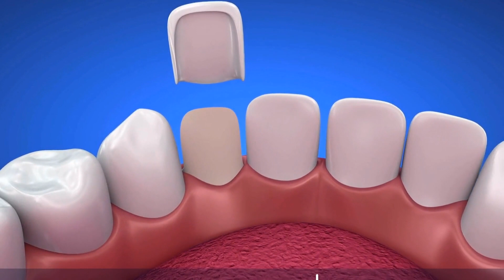Transform Your Smile: Discover Affordable Dental Care in Turkey - Is it the Best Option for You?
Telegram Turkey has become a popular destination for dental care, thanks to its state-of-the-art facilities, highly trained dentists, and affordable prices. With a focus on patient satisfaction and a wide range of services, from basic check-ups to advanced procedures, Turkey offers a new approach to dental care for patients from Europe and beyond. The country's beautiful landscapes, rich culture, and welcoming atmosphere make it an attractive option for those seeking both quality treatment and a unique travel experience. With top-notch dental care and a memorable vacation, Turkey is a top choice for those looking to improve their oral health.